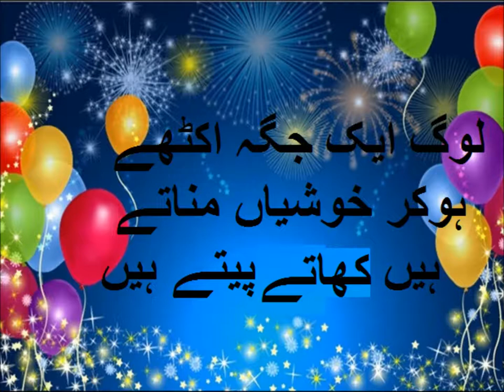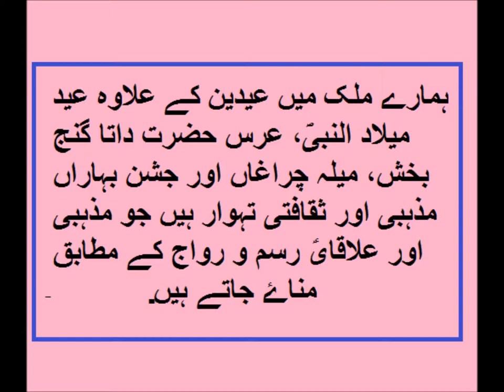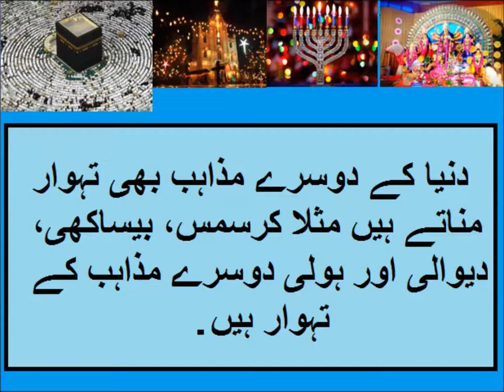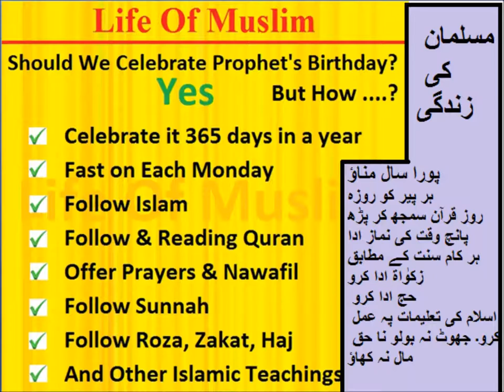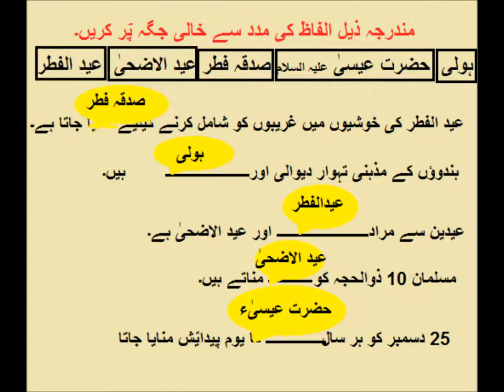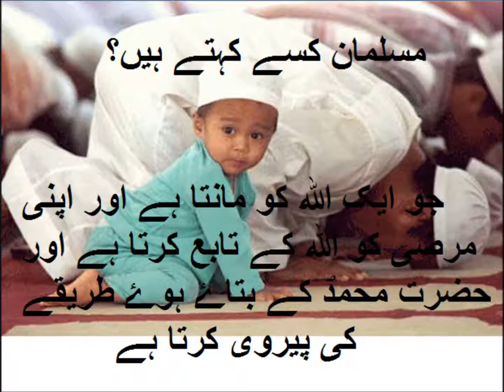General Knowledge/مذہبی تہوار کسے کہتے ہیں؟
Religious celebrations for grade 2 kids  in urdu